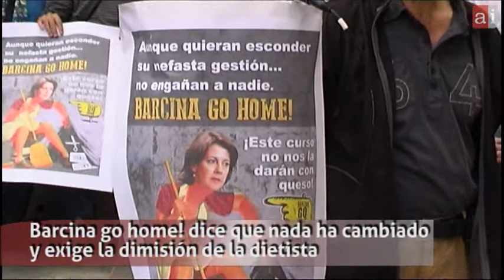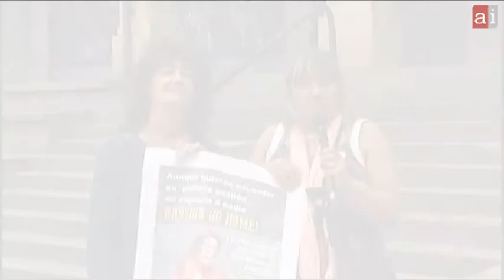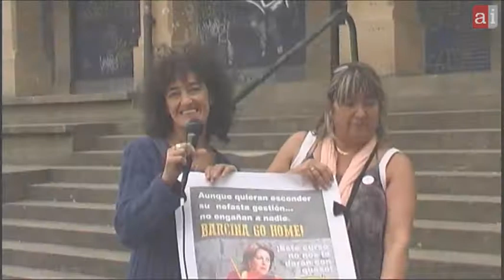BarcinaGoHome exige de nuevo la dimisión de Barcina